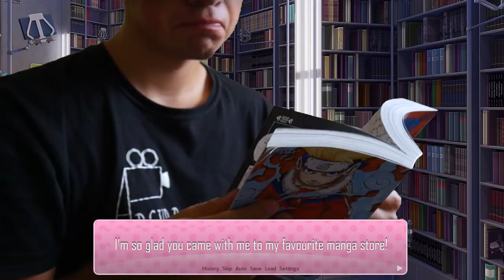Doki Doki photography club! (A date with Absurd Pictures)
Yeah, as you could guess something is in the works, or should I better say, might be in the works haha
You do know I have exams around the corner here, right?